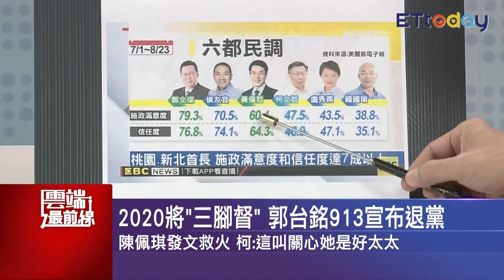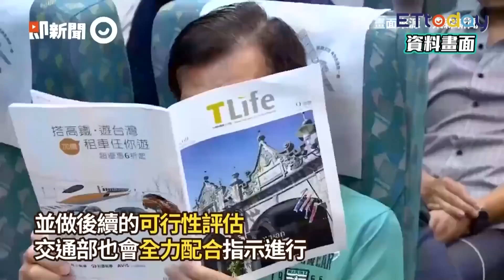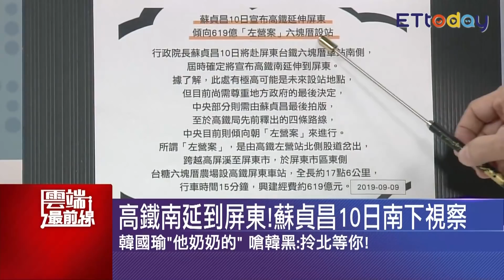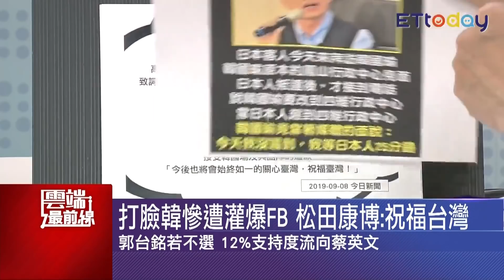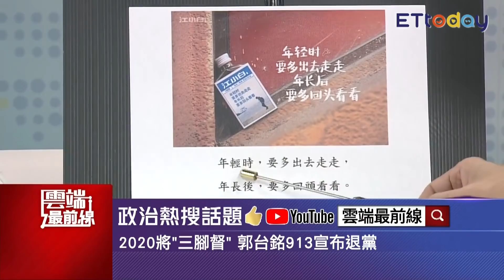市政做好當總統？藍議員：會做事但時間不夠 沈富雄：莫名其妙的論點！韓自己要選｜雲端最前線 EP680精華